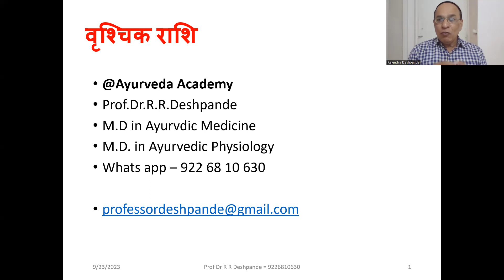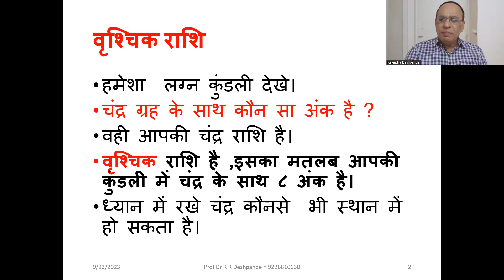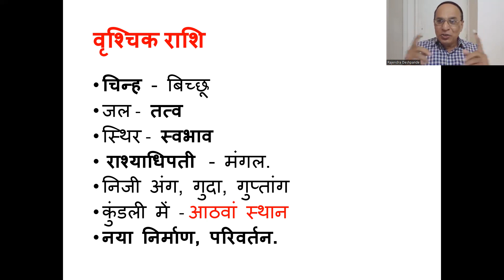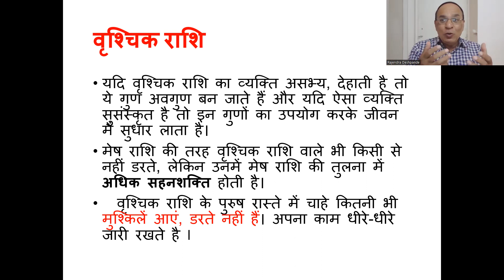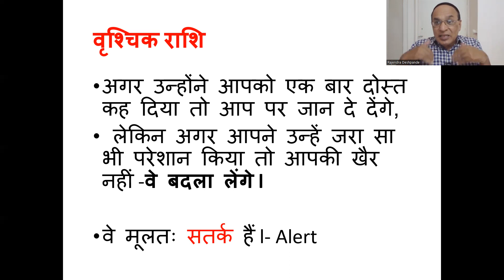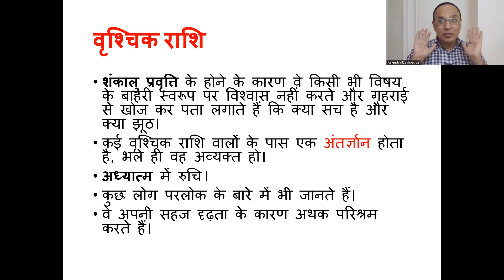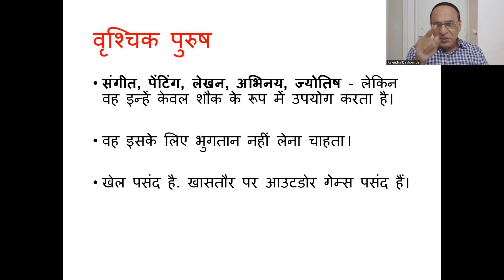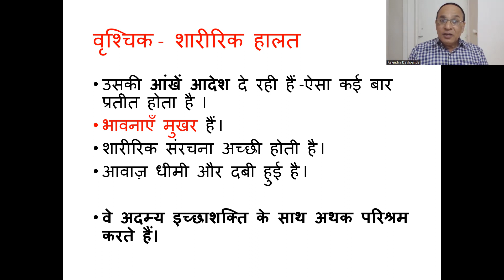Vruschika Rashi l Scorpio l Bhavishya l कैसे होते है वृश्चिक राशि के लोग ?l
Vruschika Rashi l Bhavishya l कैसे होते है वृश्चिक राशि के लोग ?l
@Ayurveda Academy
Contents of Video –Know about vruschika Rashi
vruschika Rashi
 Bhavishya
 कैसे होते है वृश्चिक राशि के लोग ?
Secrets of Scorpio   Zodiac
Scorpio    success secrets
Unlocking traits & personalities of vruschika Rashi
Know about vruschika rashi
वृश्चिक राशि की विशेषताएं
वृश्चिक राशि के जीवन की महत्वपूर्ण सच्चाई
वृश्चिक राशि का पुरुष
वृश्चिक राशि की स्त्री
वृश्चिक राशि के लिए फायदेमंद उद्द्योग
वृश्चिक राशि के व्यक्ति की आर्थिक स्थिति
वृश्चिक राशि के व्यक्ति की शारीरिक स्थिति
वृश्चिक  राशि के लोगोंकी सब से बड़ी ताकद क्या है
 वृश्चिक राशि हर पोल खुल जाएगी
वृश्चिक राशिवाले यह है आपका राज
जाने क्या है वृश्चिक राशिवालोंकी विशेषताएं ?
कैसी होंगी वृश्चिक राशि की पर्सनॅलिटी
वृश्चिक राशि वाले  लोग कैसे होते है ?
Ayurveda Academy ,
Prof Dr R R Deshpande